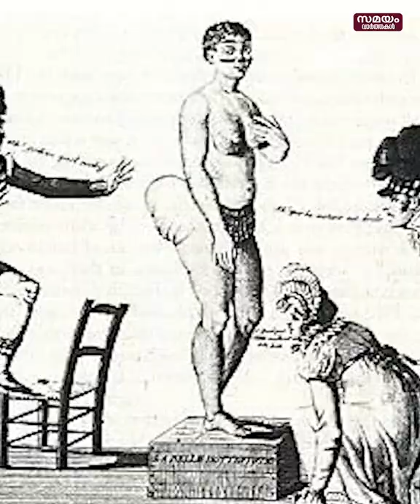സ്വന്തം നിതംബം കാരണം മരണപ്പെട്ടവൾ .. സാറ നോവാണ് രോഗം | Sarah Baartman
സ്വന്തം നിതംബത്തിന്റെ വളര്‍ച്ച കാരണം കാഴ്ച വസ്തുവായവള്‍. മൃഗീയമായി പീഡിപ്പിക്കപ്പെട്ടവള്‍.  അങ്ങനെ മരണത്തിന് കീഴടങ്ങേണ്ടി വന്നവള്‍ സാറാ ബാര്‍ട്ട്മാന്‍.  ദക്ഷിണാഫ്രിക്ക ബ്രിട്ടനലില്‍ നിന്ന്  സാറാ ബാര്‍ട്ട്മാന്റെ മൃതദേഹ അവശിഷ്ടങ്ങള്‍ വര്‍ഷങ്ങള്‍ക്ക് ശേഷം ചോദിച്ചു വാങ്ങണമെങ്കില്‍ അവളുടെ കഥയും ജീവിതവും നിസാരമല്ല...